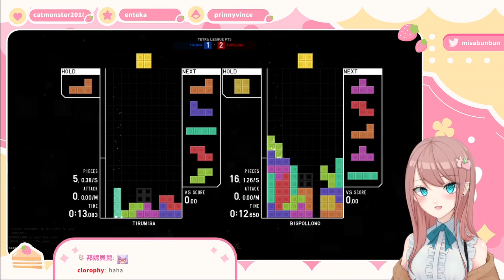17 Expert-Level Tips for Doing a Jigsaw Puzzle